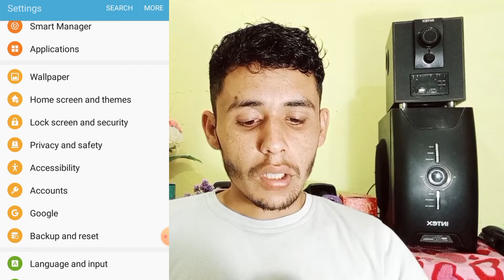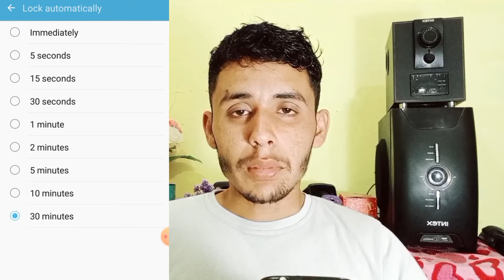Video dekhte dekhte screen band ho jati hai | Video dekhte dekhte mobile band ho jata hai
Hello friends,
Is video me mai apko batane wala hoon ki agar apke phone me b video dekhte dekhte screen band ho jati hai toh aap is problem ko kaise thik kar saktey hai.